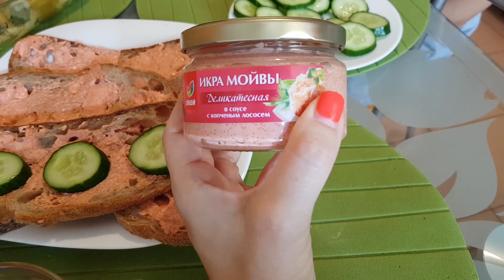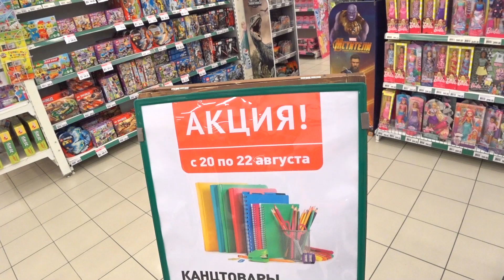LIFE VLOG: СКИДКИ НА КАНЦЕЛЯРИЮ/ СНОВА В ШКОЛУ/ Выполняем задания/ У Нас в Ванной Большой Жук!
Наш новый канал про еду!